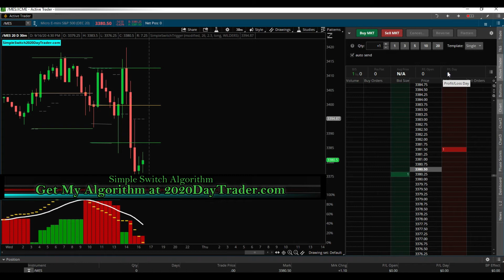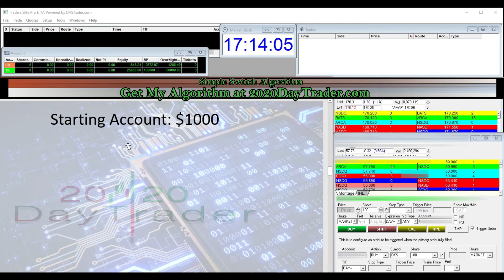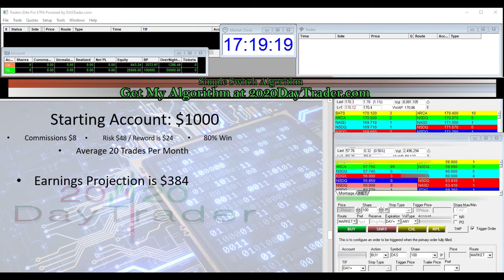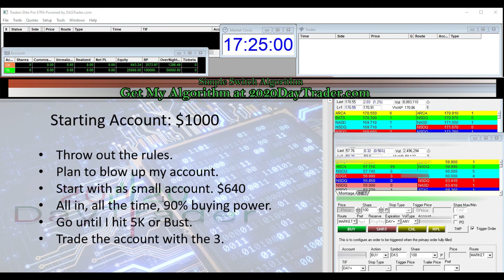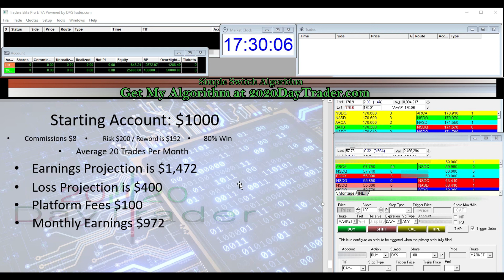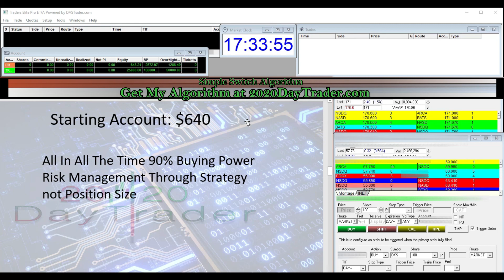New Beginning Sept 17th 2020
Starting over to do it a little Different. I'm going to trade my full trading suit of set ups for my Simple Switch Algorithm. I'm going to be very aggressive. Hopefully the acct will survive a week or more and I will get a buffer before a big loss.

My trading classes are free. Only pay for the Algorithm if you decide it is right for you. It comes with a 100% money back guarantee.

I'm going to try to capture all of my futures trades and swing trades to go with my day trades. The goal is to upload my live trades as much as possible and only do trade recaps when I don't have a choice.